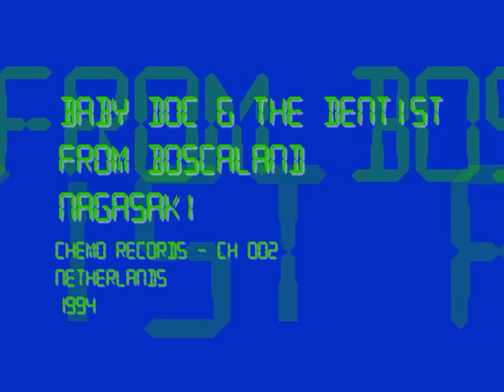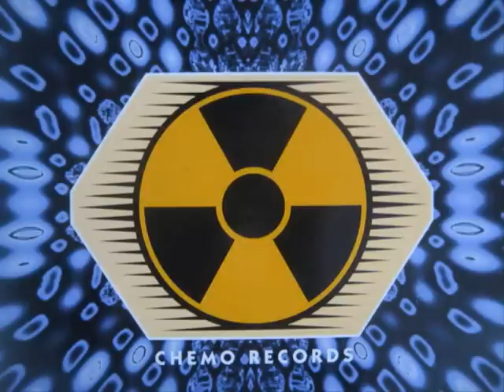Baby Doc & The Dentist From Boscaland - Nagasaki (1994)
Chemo Records - CH 002
Netherlands
1994